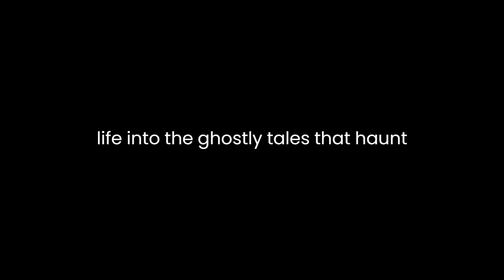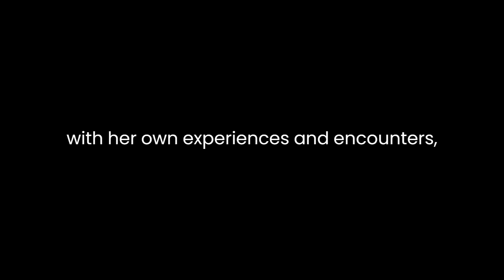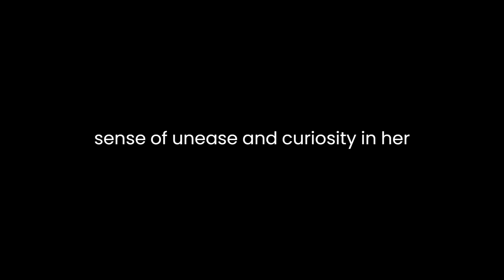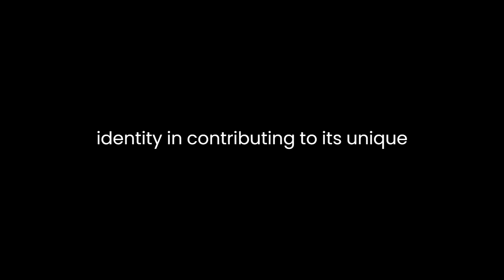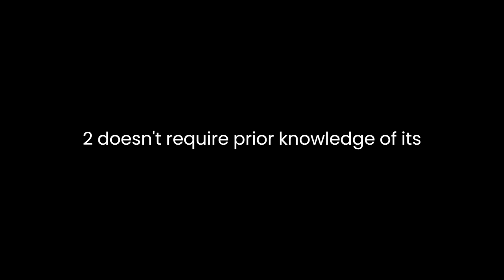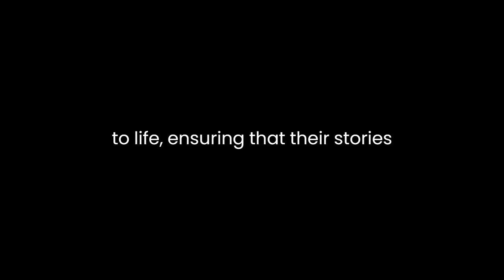"Haunted Richmond II" By Pamela K. Kinney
Haunted Richmond II is a compelling exploration of the supernatural folklore and ghostly legends that enshroud Richmond, Virginia. Written by Pamela K. Kinney, the book delves into the darker and more mysterious aspects of the city's history. While primarily a work of non-fiction, Kinney's adept storytelling and meticulous research infuse life into the ghostly tales that haunt Richmond's past, inviting readers to embark on a chilling journey through time and space.Kinney begins her narrative with a succinct overview of the historical and cultural background of Richmond, setting the stage for the haunted tales that follow. She emphasizes the city's rich history, spanning from its pivotal role in the American Revolution to the Civil War and beyond. This historical foundation provides a vital context for understanding the enduring presence of ghosts and spirits in Richmond. Kinney artfully establishes the idea that the city's history and hauntings are intrinsically linked, creating a sense of continuity and resonance throughout the book.One of the strengths of Haunted Richmond II lies in its meticulous research. Kinney has delved deep into historical records, newspapers, and personal accounts to unearth the stories of Richmond's most famous ghosts. She skillfully integrates these narratives with her own experiences and encounters, blurring the line between history and personal testimony. This approach lends authenticity and credibility to the ghostly tales, making them all the more chilling to readers.The book is divided into several thematic sections, each dedicated to a specific haunted location or type of ghostly phenomenon. This organizational structure helps readers navigate the rich tapestry of Richmond's hauntings while allowing Kinney to delve into the nuances of each story. Whether it's the spectral presence of Edgar Allan Poe in his former residence or the ghostly apparitions that linger in the city's historic cemeteries, Kinney's storytelling is vivid and evocative. She masterfully captures the eerie atmosphere of these sites, invoking a sense of unease and curiosity in her readers.Kinney's writing style is both engaging and accessible. She balances historical facts with storytelling flair, making the book equally appealing to history enthusiasts and fans of the supernatural. Her prose is descriptive, allowing readers to visualize the haunted locations and the spectral entities that inhabit them. Through her words, Richmond itself becomes a character, a city with a complex and haunted personality.Furthermore, Kinney displays a keen understanding of the psychology of fear. She explores the psychological and emotional aspects of encountering ghosts and the various reactions people have when faced with the unknown. This adds depth to the book, prompting readers to contemplate their own beliefs and reactions in the face of the supernatural. Kinney's empathetic approach humanizes both the living and the dead, fostering a sense of connection between the reader and the ghostly subjects of her narratives.In addition to recounting individual ghost stories, Kinney also delves into the broader themes of spirituality, folklore, and the enduring power of myth. She highlights how these tales have evolved over time, shaping Richmond's identity and contributing to its unique cultural heritage. By connecting the past to the present, Kinney underscores the timeless fascination with the unknown and the enduring allure of ghost stories.Despite the book's title, Haunted Richmond II doesn't require prior knowledge of its predecessor. Kinney adeptly introduces readers to the world of Richmond's hauntings, making it accessible to newcomers while offering fresh insights for those familiar with the subject matter. Each chapter is a self-contained exploration of a specific aspect of Richmond's supernatural lore, making it easy for readers to dip in and out of the book as they please.In conclusion, Haunted Richmond II by Pamela K. Kinney is a captivating journey into the heart of Richmond's haunted history. Kinney's meticulous research, evocative storytelling, and empathetic approach to her subject matter make this book a must-read for anyone interested in the intersection of history and the supernatural. Through her words, she brings the ghosts of Richmond to life, ensuring that their stories continue to haunt the city's streets and its readers' imaginations long after the final page is turned.